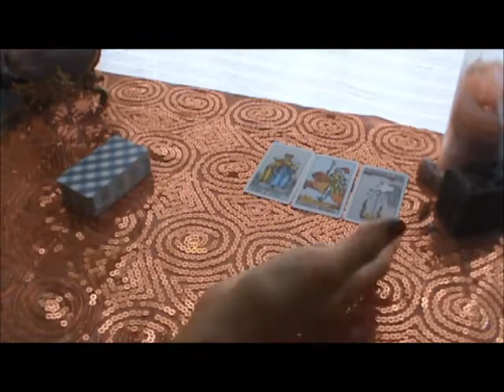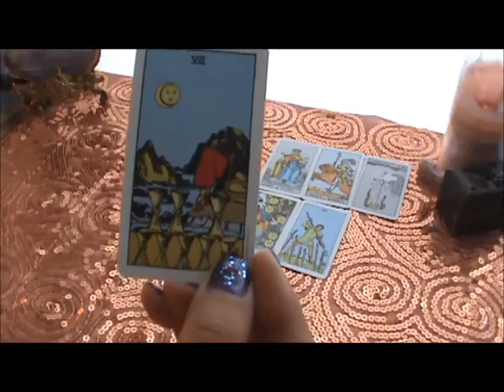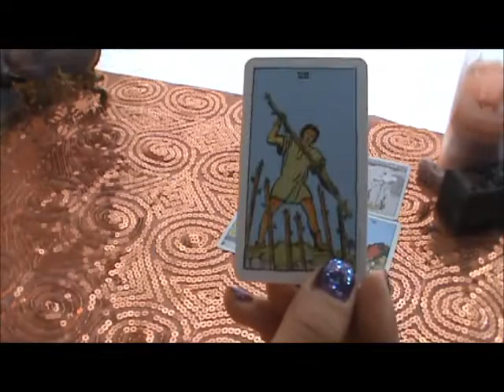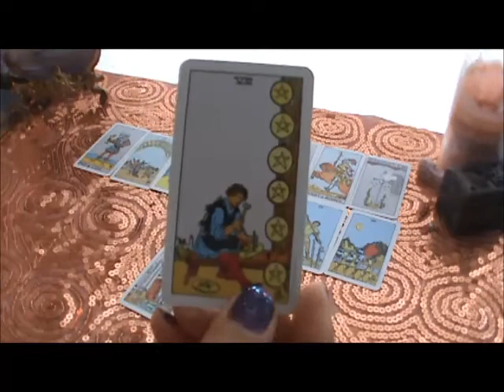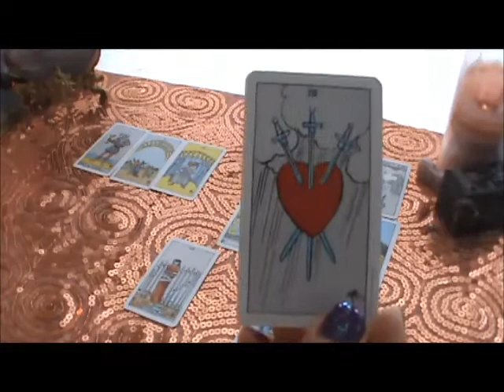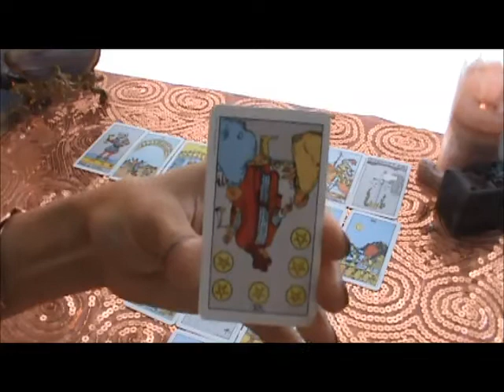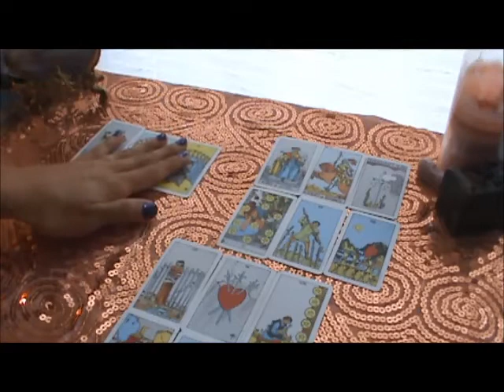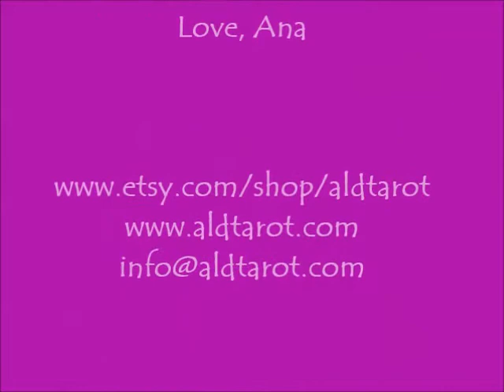Daily Tarot Oracle Reading August 5, 2013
How will a desire/wish materialize? This powerful spread provides an answer. READINGS . See you tomorrow. Love, Ana.